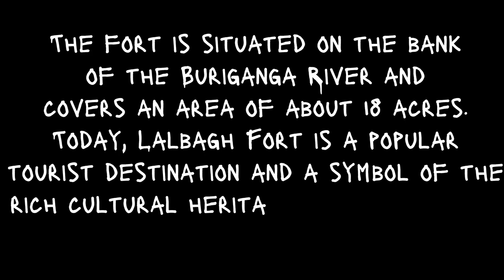Lalbagh Fort : A Walking Tour 4K of Bangladesh's Iconic Mughal Fortress . লালবাগ কেল্লা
Take a virtual stroll through the historic Lalbagh Fort with this walking video. Follow along as we explore the beautiful gardens, ancient ruins, and stunning architecture of this 17th-century Mughal fort located in the heart of Dhaka, Bangladesh. Immerse yourself in the sights and sounds of this fascinating site as we walk through the main gate, past the audience hall, and along the fortification walls. Along the way, learn about the rich history and cultural significance of Lalbagh Fort, from its construction by Prince Muhammad Azam in 1678 to its role as a key battleground during the British occupation of Bangladesh. Whether you're a history buff or simply looking for a relaxing virtual walk, this video is sure to transport you to another time and place.

Lalbagh Fort, also known as Lalbagh Kella, is a 17th-century Mughal fort located in the south-western part of Dhaka, the capital city of Bangladesh. The fort was built in 1678 AD by Prince Muhammad Azam, the third son of Emperor Aurangzeb, and was designed to be the residence of the then Viceroy of Bengal, Shaista Khan.

The fort is situated on the bank of the Buriganga River and covers an area of about 18 acres. The fort complex includes several buildings, including the Diwan-i-Aam (Public Audience Hall), the Diwan-i-Khas (Private Audience Hall), a mosque, a tomb, and a hammam (bathing area).

One of the main attractions of Lalbagh Fort is the mausoleum of Pari Bibi, a mysterious woman who was said to be the beloved of Prince Azam. The tomb is located in the south-eastern corner of the fort and is adorned with intricate Mughal-style decorations.

Another notable feature of the fort is the Lalbagh Fort Museum, which houses a collection of artifacts and exhibits related to the history of the fort and the Mughal period in Bangladesh.

Today, Lalbagh Fort is a popular tourist destination and a symbol of the rich cultural heritage of Bangladesh. The fort is open to visitors every day from 9 am to 5 pm, except for Sundays and public holidays.

travel vlogs
walking tour
virtual trips
walking tour 4k
walking tour Bangladesh
# walking tour Dhaka
virtual tour
virtual walking
virtual walking tour
walking video
bangladesh dhaka
dhaka bangladesh
beautiful bangladesh
city walks
virtual walks
city tour
virtual tour Bangladesh
virtual tour Dhaka
walking 4k
virtual hike
Bangladesh
tourist places in Bangladesh
tourist spot in Bangladesh
tourist spot in Dhaka
tourist places in Dhaka
Lalbagh Fort
# Lalbagh Kella